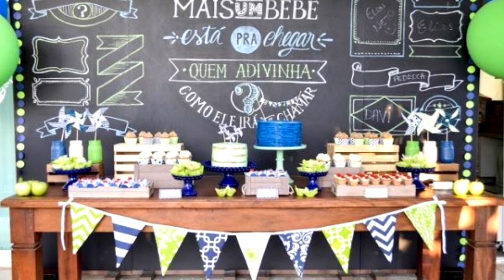COMO MONTAR UM CHÁ DE BEBÊ ( DECORAÇÃO ) - FAÇA SUA FESTA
Nesse vídeo mostro ideias para montar uma decoração de chpa de bebê.

English: In this video I show ideas to assemble a baby shower decoration.

HOW TO ASSEMBLE A BABY TEA (DECORATION) - MAKE YOUR PARTY

español: En este video muestro ideas para armar una decoración de baby shower.

CÓMO MONTAR UN TÉ DE BEBÉ (DECORACIÓN) - HAZ TU FIESTA

日本: 在這段視頻中，我展示了組裝嬰兒淋浴裝飾的想法。

如何組裝嬰兒茶（裝飾） - 讓您的派對

Deutsch: In diesem Video zeige ich Ideen, wie man eine Babyparty-Dekoration zusammenbaut.

WIE MAN EINEN BABYTEE ZUSAMMENSTELLT (DEKORATION) - MACHEN SIE IHRE PARTY

中國人: このビデオでは、ベビーシャワーの飾りを組み立てるアイデアを紹介します。

ベビーティー（デコレーション）の組み立て方 - パーティーを盛り上げよう

♡ Kwai• Minhacasa.diy